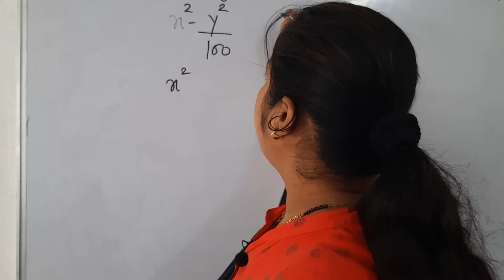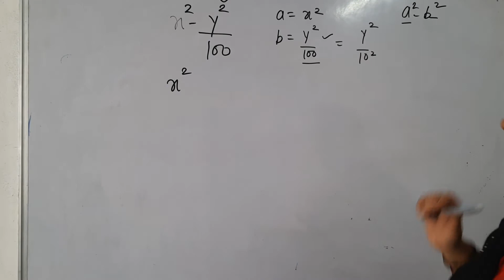class 9th chapter-2 Ex-2.5,Q-3|Factorize using suitable identities x^2-y^2/100|CBSE NCERT#ytshorts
Factorize the following using suitable identities | class 9th chapter-2 Ex-2.5, Q-3| polynomials | CBSE NCERT
class 9th polynomials, chapter- 2, Q-3
x^2-y^2/100